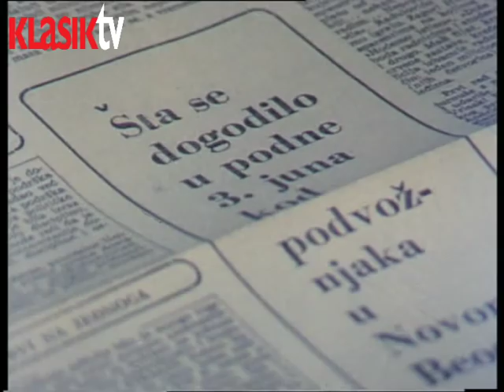Šest dana juna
Metalostrugar u jednom malom mjestu u istočnoj Bosni krajem šezdesetih godina dobiva poziv za vojsku. Odlazi za šest dana. Njegovo društvo će pokušati pronaći način da prije toga provede nekoliko dana na moru.